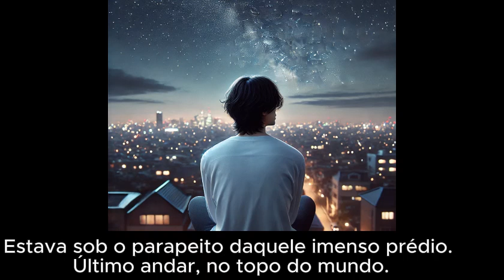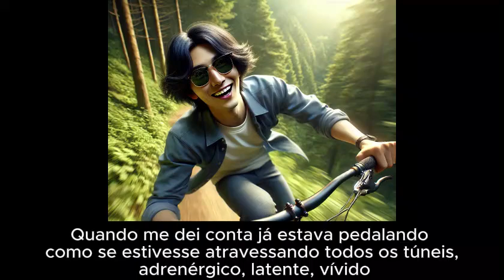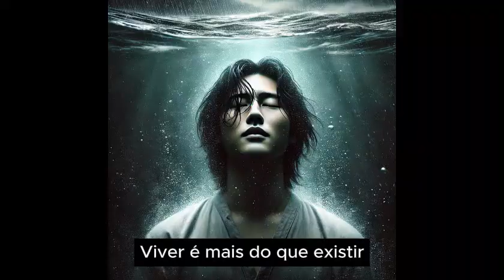Emergindo das profundezas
Trailer inspirado no romance Emergindo das Profundezas de P.C.Sobral

Fred é um jovem que sofre de depressão e já tentou o suicídio mais de uma vez, com um passado sofrido, acaba se mudando para Santa Terezinha na Bahia e redescobre o amor, a vontade de viver e resgata seus sonhos. Letícia é uma jovem que é dançarina e sonha grande, tem um passado sombrio e acaba encontrando Fred de primeira como alguém que a irrita e a provoca em seguida como alguém que a inspira. Nasce um romance entre ambos que os leva a crer em seus sonhos e buscar realizá-los na busca do prazer de viver.